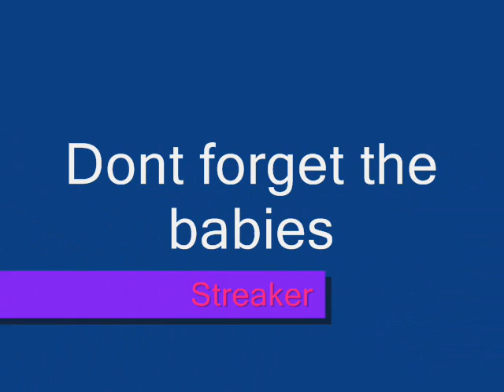All the horses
READ THIS
this is a vid of all my g-parents horses. (exept the ponies i'll make one of those two later)
Sorry all the names got messed up so
the fist one is sweety
then frekels
then belle
then glory
then truffels
then streaker
then diamond